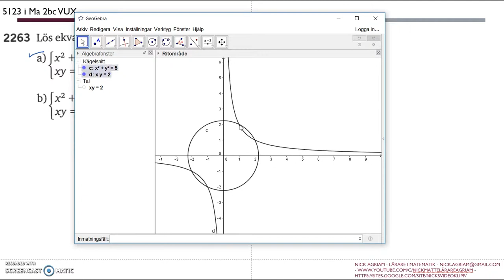Matematik 5000 Ma 2bc VUX Kapitel 5 Mer om ekvationer 5123 b